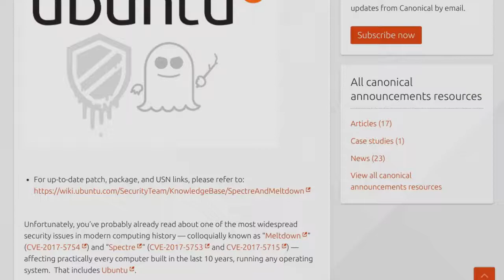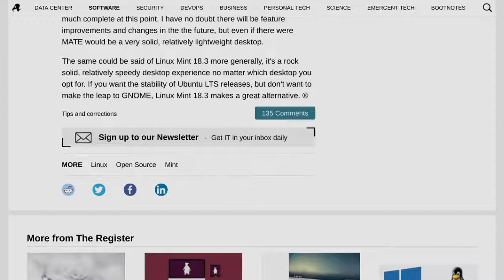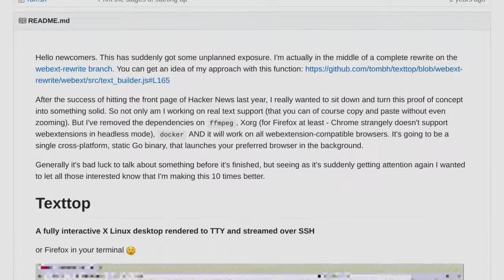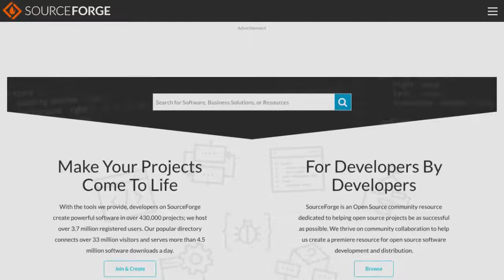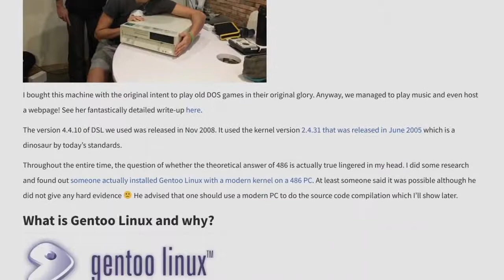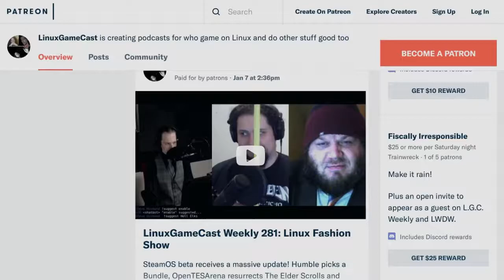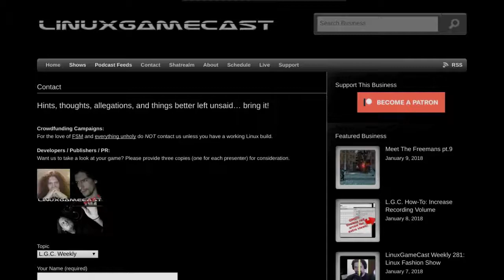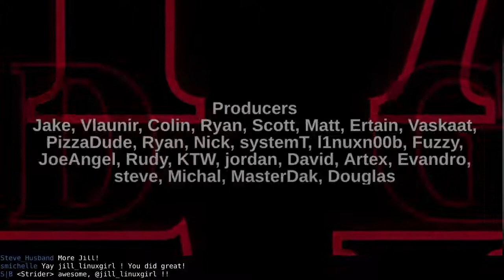Linux Weekly Daily Wednesday: Ubuntu Meltdown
Ubuntu patches Meltdown, Sourceforge receives a facelift, GNOME removes desktop icons and Linux gets LOUD! All this plus your emails.